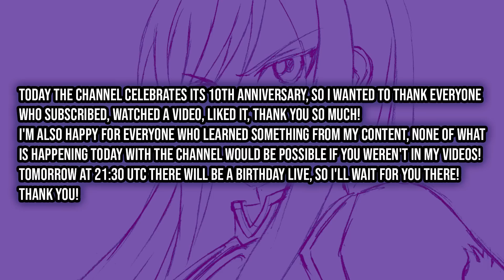PINTANDO O TIME 7 EM UMA TELA GIGANTE [Vídeo Especial de 10 anos de canal!]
Obrigada por assistirem meus vídeos por 10 anos!

MATERIAIS E IMAGEM AQUI ↓
MATERIALS AND IMAGE HERE ↓

Materiais/Materials

Lapiseira/Mechanical Pencil: Pentel Graph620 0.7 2B

Tela/Canvas: Arte e Estilo 80x120

Pincéis/Brushes: Sinoart Brushes

Tinta Acrílica/Acrylic Paint: Corfix

Marcador/Marker: Winsor & Newton ProMarker

Caneta Branca/White Pen: Uni POSCA 0.7mm

Materiais de desenho que eu recomendo!

Lapiseira: Pentel Graphgear 500 0.7
Grafite: Pentel 0.7 2B

Papel: Cis Graph Bloco Marker 300g

Caneta: Uni Pin Kit 12
Uni Pin 0.3
Uni Pin 0.1

Lápis de Cor: Faber-Castell Polychromos
Faber-Castell SuperSoft
Faber-Castell EcoLápis

Lápis de Cor Tris 12 Tons de Pele
Lápis de Cor Faber-Castell SuperSoft 12 Tons de Pele
Lápis de Cor Multicolor 12 Tons de Pele

Marcadores: Copic Markers